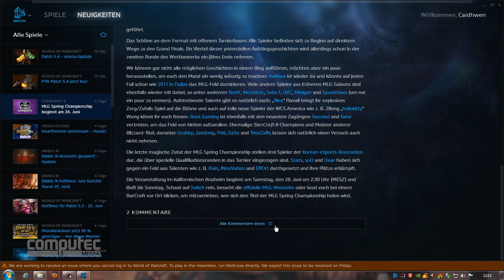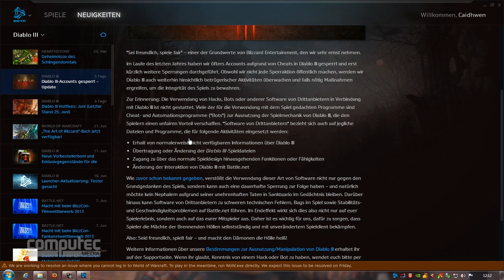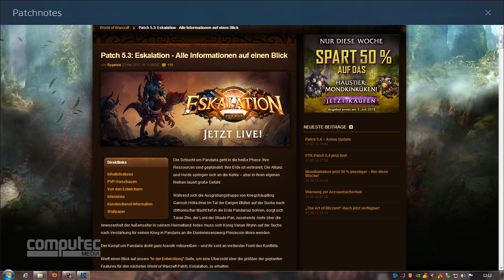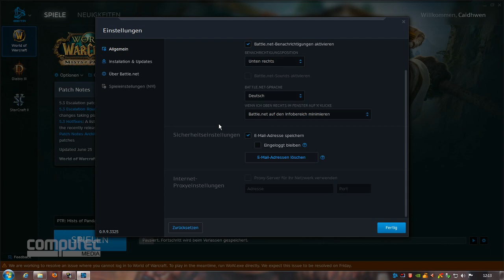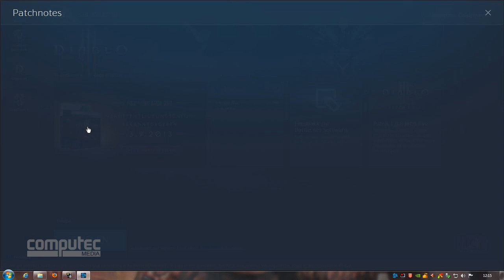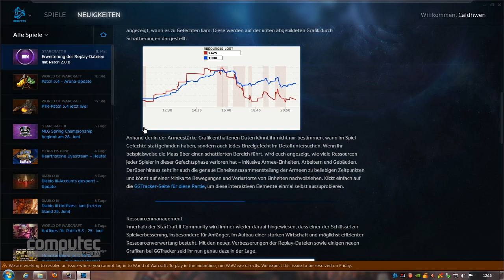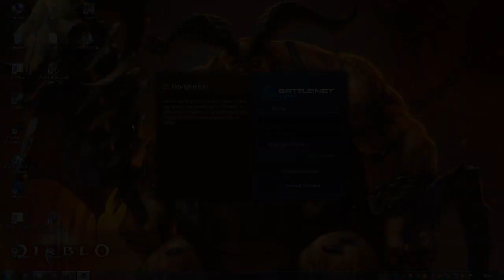Battle.net-Client: Blizzards Entertainment-Center für WoW, Diablo 3 und Starcraft 2 in der Beta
Mit dem Desktop-Client zum Battle.net wollen Euch die Entwickler von World of Warcraft, Diablo 3 und Starcraft 2 den Zugang zu den aktuellen Spielen erleichtern. Der Client befindet sich bei Blizzard momentan in der Beta, wir haben für Euch einen Blick hineingeworfen.